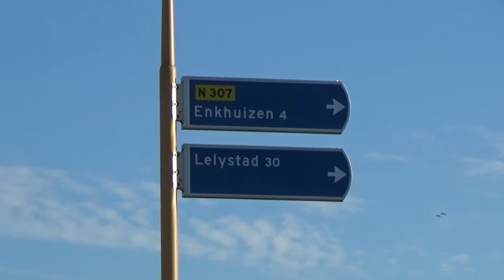40MM, een dijk van een wandeltocht voor het goede doel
De pahahaden op, de lahahanen in. het weer werkt mee, de mensen zijn weer met duizenden tegelijk naar het dorp gekomen om de 40MM te lopen